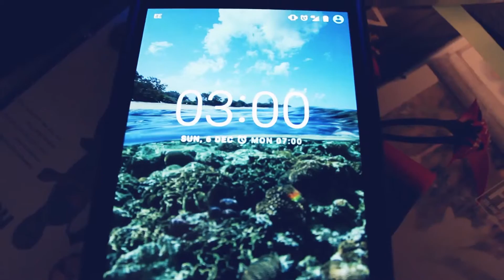Vendetta [A Short Film]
One man. One Vendetta.

Written & Directed by Luke Jackson

Crew:
Executive Producer: Danny Kewley
Sound Operator: Dom Midgley
Camera Operators: David Horne & Danny Kewley

Cast:
The Hitman: Luke Mansell
Ivan Hunter: David Horne
Hitman's Wife: Lotte Jackson
Ivan's Wife: Georgia Jackson

This film is in association with Island Sky Studios, Deadbeat Studios and Beardmen Studios

Fesliyan Studios:
Peace
Glory
Brink
Panic Man

Chopsoe:
Relocation